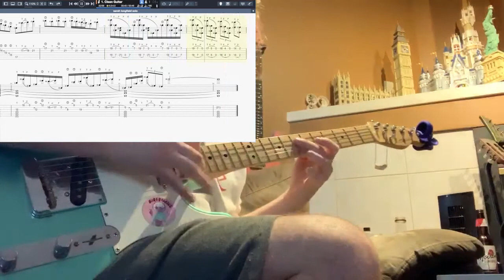my Sarah Longfield solo competition entry with tablature/notation w/ fingerings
I thought some people might be interested in seeing this thing written down, so I made tabs for it, with left and right hand fingerings included in the notation. it's a little small in the video so you're gonna have to full screen it, but you can also just download the pdf